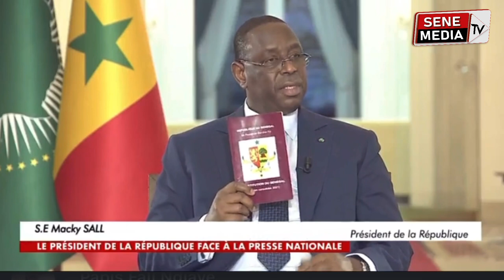Liberté pour Diomaye et l’arrestation de Me Ngagne Demba Touré la surprenante réponse de Macky Sall